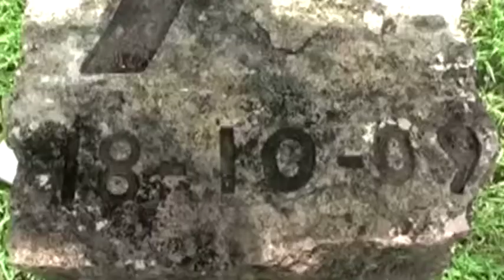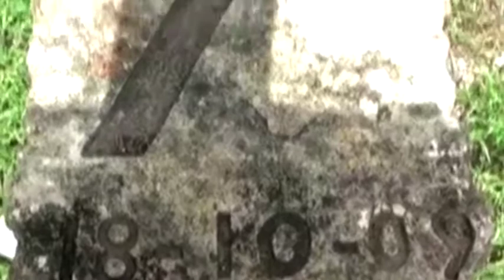En breve comenzarán preparativos para año jubilar 27/4/2017